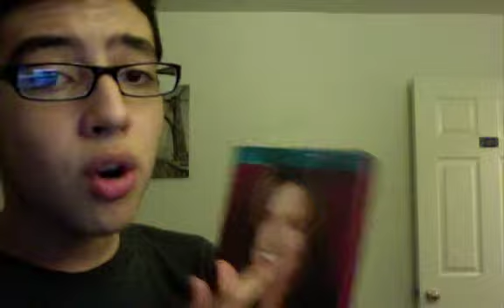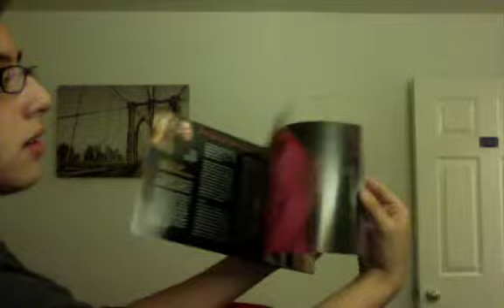Friends Complete Series In-Depth Review!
This is day one-hundred forty-six of vlogness... about Friends! (7.23.12 - Day 148)

day one-hundred therobertshow therobertshow12 Justin Beiber Rebecca Black